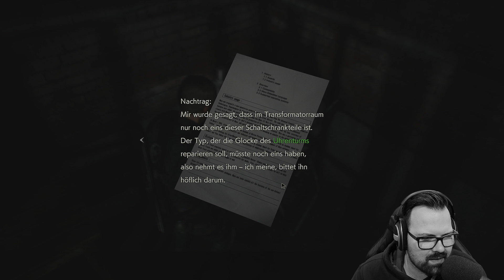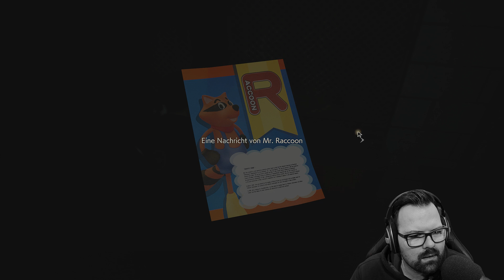RESIDENT EVIL 2 REMAKE #006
VERÖFFENTLICHUNG:
25. Jan. 2019

 ► Kaufe selber seit 6 Jahren bei MMOGA!